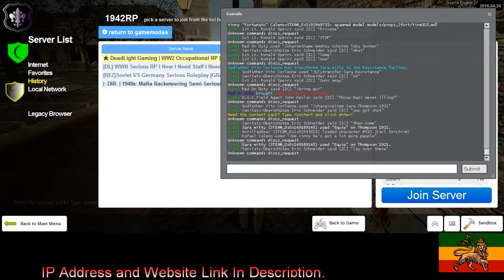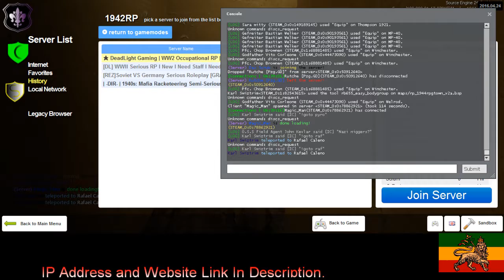Dead Light Gaming Corleone RP 3 4